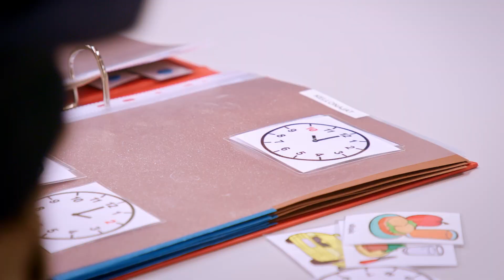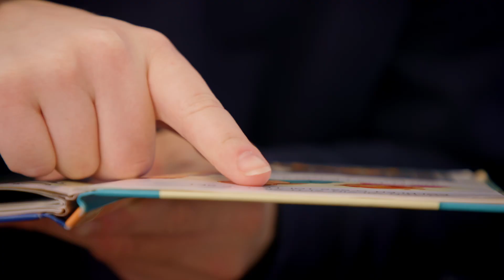Uusikaupunki - Ammattiopisto Spesia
Spesia Uusikaupunki on pieni, mutta pippurinen paikka. Uudessakaupungissa toimii yksi TELMA-ryhmä, jossa opiskelijoita ohjaa opettaja, ohjaaja ja kaksi avustajaa.

Henkilöstö on opiskelijoiden tukena ja ohjaamassa koko koulupäivän ajan. Uudenkaupungin toimipaikassa saa hyvät eväät omaan elämään.

Asioita opitaan tekemisen kautta. Päivittäin opiskellaan erilaisia arjen taitoja, kädentaitoja ja ulkoillaan. Viikoittain käydään yhteistyökumppaneiden luona tekemässä erilaisia työtehtäviä yhdessä henkilöstön kanssa. Osa opiskelijoista opiskelee työelämätaitoja myös itsenäisesti lyhyitä työelämäjaksoja kerrallaan.